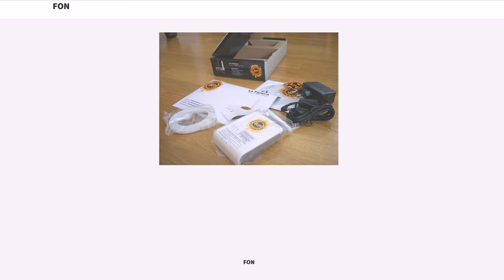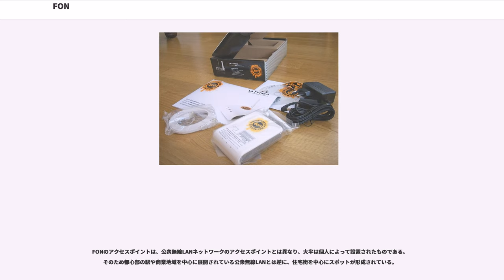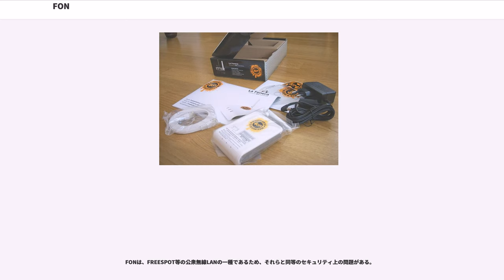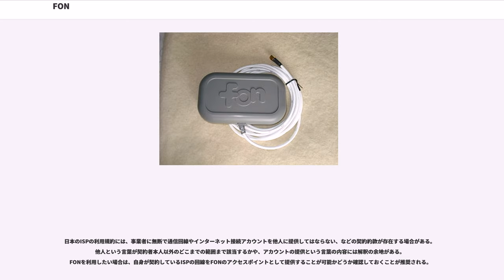FON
FON（フォン）とは、無線LANを利用してインターネットアクセスを会員相互で世界中で共有するシステム。また、それを提供する企業。

FONは世界150ヵ国で1500万以上の無線LANアクセスポイントを有する、世界最大のグローバルWi-Fiコミュニティである。イギリス、フランス、ドイツ、アメリカ、ロシア、ポルトガル、ベルギー、日本など各国の大手通信キャリアやインターネットサービスプロバイダーと業務提携、資本提携を行っているため、これらの国では広く普及しているが他の国ではほとんど普及していない。
FONコミュニティのメンバーは自宅に設置した専用の無線LANルーターを他のFONコミュニティメンバーにアクセスポイントとして共有することに同意する代わりに、世界中のFONのアクセスポイント（FONスポット）を無料で利用することができる。FONのメンバーが増えれば増えるほど、利用できるFONスポットが増え、様々な場所で気軽に無料でインターネットにアクセスできるようになる。

企業としてのFONは2005年11月にスペインで設立されたベンチャー企業である。創業者はマーティン・バーサフスキー（Martin Varsavsky）。日本ではフォン・ジャパン株式会社が2006年8月に設立され2006年12月4日よりサービスを開始している。

事業内容は無線LANアクセスポイントを共有するシステムの提供とその専用ルータの販売を行っている。アクセスポイントを開設するには専用のルータを購入するか、同社より提供されているソフトウェアを自分の持つ無線LANのルータやPCにインストールすることにより実現される。ソフトウェアに関してはオープンソースで提供されている。

FONの利用者はFoneroと呼ばれる。Foneroは3種類に区分され、それぞれLinus、Bill、Alienと呼ばれる。

サービスの「Linus」と「Bill」の名前はLinuxの開発者リーナス・トーバルズ（Linus Torvalds）、マイクロソフトの創始者ビル・ゲイツ（Bill Gates）に由来する。Alienは文字通り「異邦人」。

日本では現在Linusのみサービスしており、Bill、Alienのサービスは行っていない（Billはサービス自体がなく、Alienは身分のみ）。理由は有料にするには電気通信事業法に基づく申請や手続きが必要のため。
また日本は、2007年10月に世界一FONスポットの多い国となった。

もともと、FONは互換性のあるルーター、特にLinksysルーター向けのソフトウェアとして始まった。FONはFONソフトウェアをインストール済みのこれらのルーターの事を"FON Social Routers"と呼んだ。これはOpenWrtをベースにしたカスタムファームウェアだった。

FONはOpenWrtをFONブランドのルーターの基本ファームウェアとして使い始めた。このファームウェアはFONコミュニティーでの用途のためにカスタマイズされ、フォネロが自分のブロードバンド接続を共有し、世界中の他のFONスポットに繋ぐことが出来るようにしている。ルーターのファームウェアはアップデートとルーターの設定をLa Foneraのウェブサイトからダウンロードするようになっている。

La Foneraファームウェアはプライベートとパブリックの両方の無線ネットワークを作ることでセキュリティの問題を解決している。これは以下のような2つのSSIDを作ることによってなされている。

FONルーターはLa Foneraと呼ばれ、amazonから買うことが出来る。La FoneraルーターはAcctonによって設計・製造されている。このルーターはFONファームウェアを書きこまれた上で販売され、このファームウェアは非公式ファームウェアを書き込まれる事を防ぐためのセキュリティが施されている。

FONのアクセスポイントは、公衆無線LANネットワークのアクセスポイントとは異なり、大半は個人によって設置されたものである。そのため都心部の駅や商業地域を中心に展開されている公衆無線LANとは逆に、住宅街を中心にスポットが形成されている。

電波が届けば近所の住人が開設しているアクセスポイントを自宅から利用することも可能であるが、日本においては自身もアクセスポイントを開設しなければならない Linus のサービスのみのため、ISPとの契約を免れる目的で使用することはできない。

その一方で、自分がアクセスポイ...